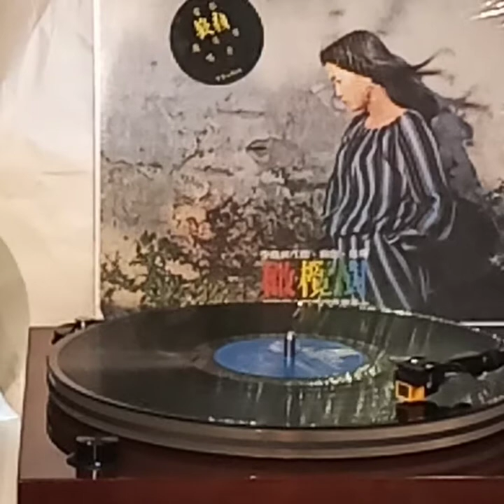齊豫(黑膠碟)~ 青夢湖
Artist: 齊豫

Song: 青夢湖

Album:  橄欖樹 (齊豫/1979黑膠碟) /1979 CBS新力股份有限公司